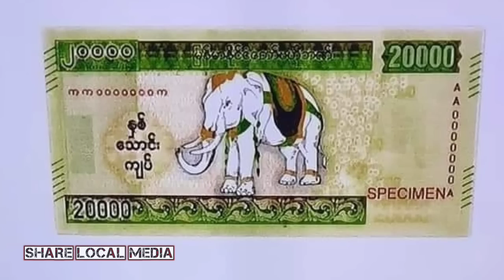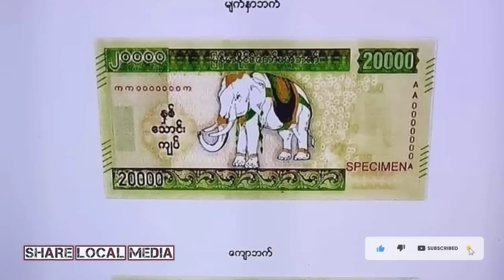July 23, 2023 အရေးပေါ်သတင်း